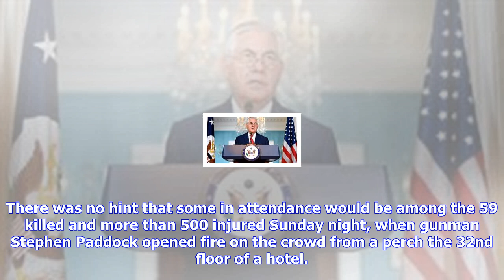Breaking News | Eric church keeps empty seats for las vegas victims in tribute at grand ole opry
Eric church keeps empty seats for las vegas victims in tribute at grand ole opry

Wracked with grief over the massacre at the music festival he had played at days earlier, country mu...